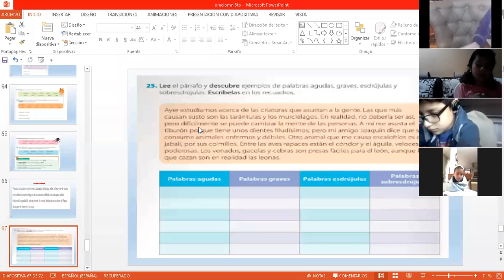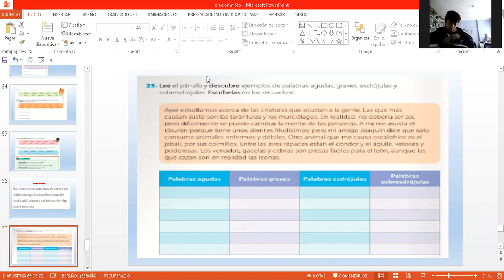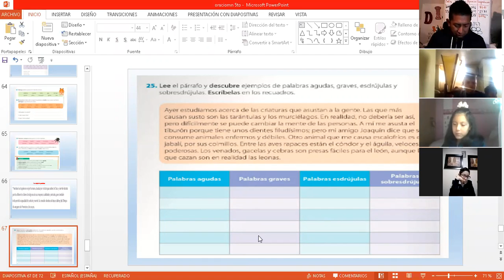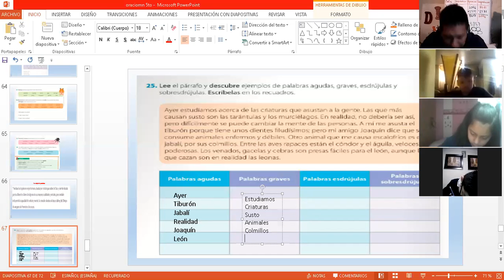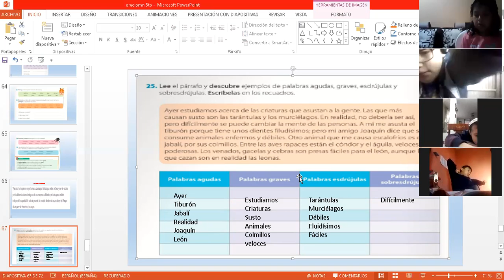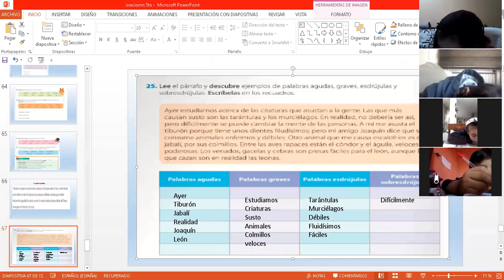5EGB A LENGUAJE DARWIN 08FEB2021